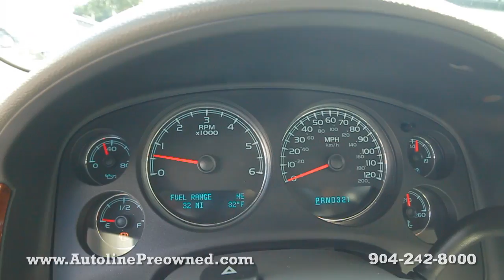Autoline Preowned 2010 Ford Expedition XLT For Sale Used Walk Around Review Test Drive Jacksonville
for more info on this 2010 Ford Expedition XLT from Autoline Preowned!

Enjoy a full view inside and out on each of our hand picked vehicles in inventory at our Atlantic Beach, FL location. This is the closest you can get to a test drive without having to grab the wheel. So feel free to check out more videos here on our YouTube channel or visit our to see more images of this vehicle and many others.